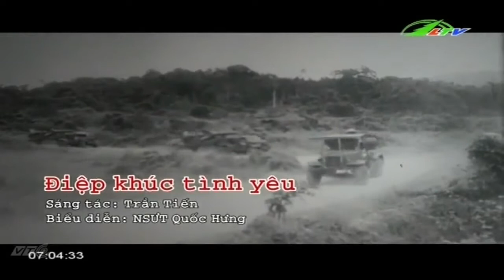Điệp Khúc Tình Yêu | Ca Nhạc Lâm Đồng TV